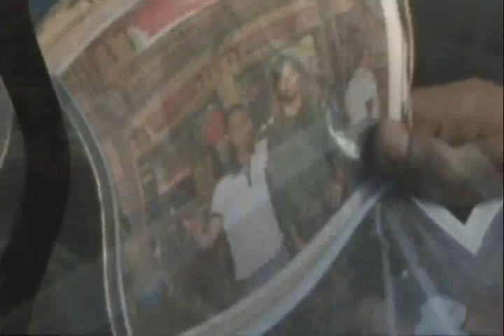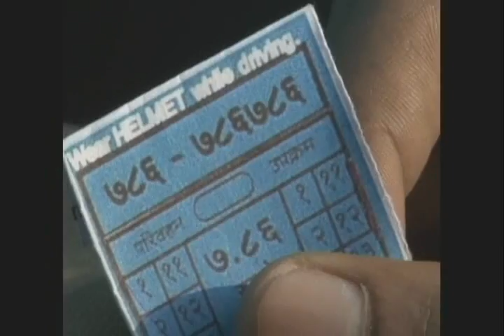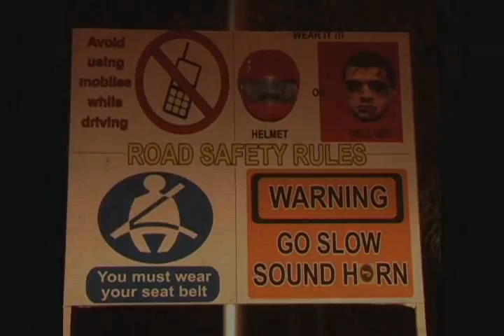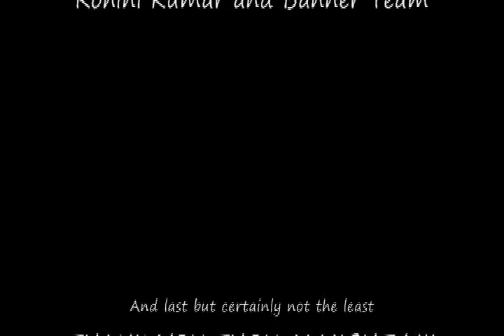Road Safety - A documentary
There are far too many idiots on the road. This documentary is for those idiots to see and think twice before risking their lives on road.

A filmy type documentary, it is a story of two friends Vipin and Shailendra. Vipin after spending four years outside India returning back and is excited to see his old friend. He remembers the college days spent with shailendra and the carefree and careless nature of him. He remembers the incidents where many a times he had told shailendra to be cautious in life. He reaches his house and.

We would like to thank wholeheartedly the Fire & Safety Dept of Jindal Steel & Power Ltd for giving us this oppurtunity to shoot this short film. We thank them for their active support. We also thank everyone who directly or indirectly were involved in this project. Could not have been done without their support.

Lastly, Thank you the almighty! Thanks for your blessings!

- Creator Team (Manjesh, Ashish, S.Patel)